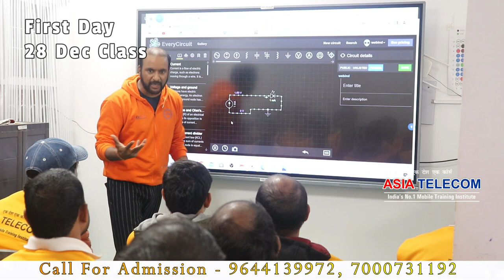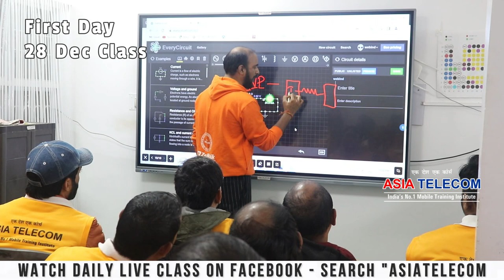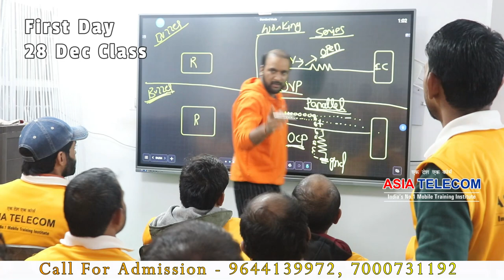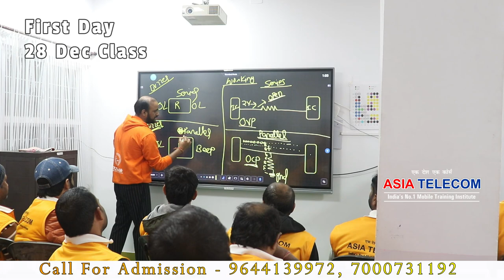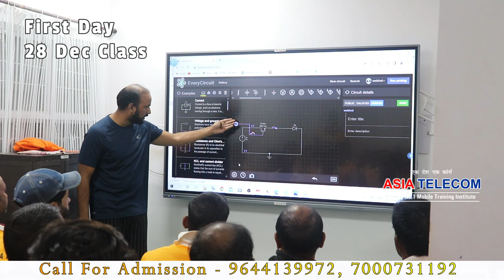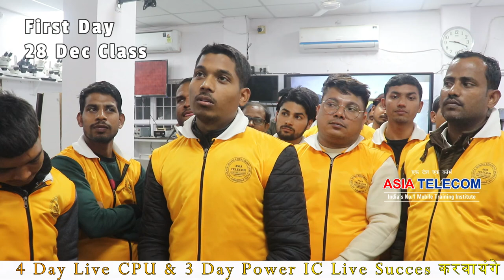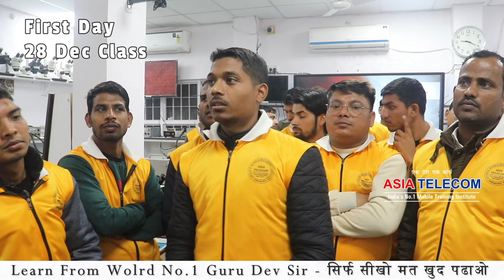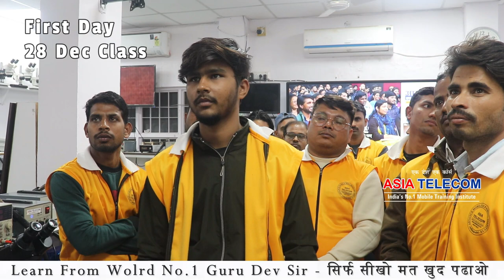First day Components Testing Class 28 dec class - Advance Technologies in Mobile Repairing